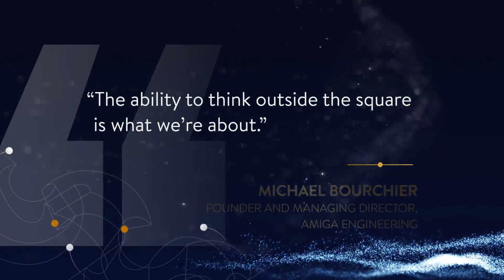Victorian Manufacturing Hall of Fame 2019 Amiga Engineering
Amiga Engineering are the Top 3 in Victoria for the Victorian Manufacturing Hall of Fame 2019. Checkout our Award Night Video for an overview of our company.
The only one of it's kind in Australia to provide Metal 3D Printing, CNC Machining and Industrial Gearboxes; perfect for client convenience.